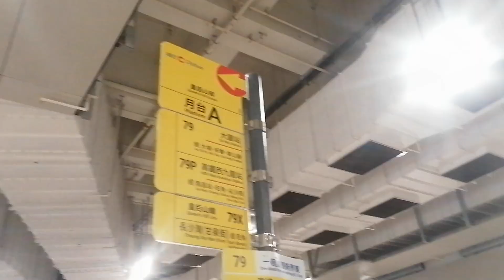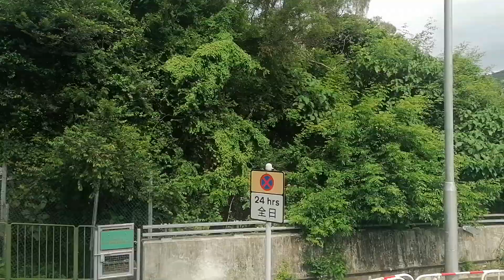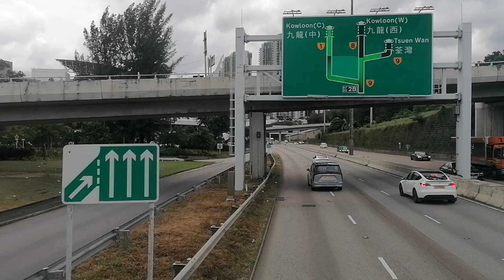(皇后山新路線，走線唔錯) CTB城巴79由皇后山Queen’s Hill Estate→大圍Tai Wai Station 己剪輯行車片段#ctb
由城巴營辦

途經：龍馬路（東行）→迴圈→龍馬路（西行）→沙頭角公路－龍躍頭段→沙頭角公路－馬尾下段→香園圍公路→粉嶺公路→吐露港公路→大埔太和路→南運路→大埔公路→元洲仔段→吐露港公路→大埔公路－沙田段→沙田路→源禾路→沙田鄉事會路→大涌橋路→車公廟路→迴旋處→車公廟路